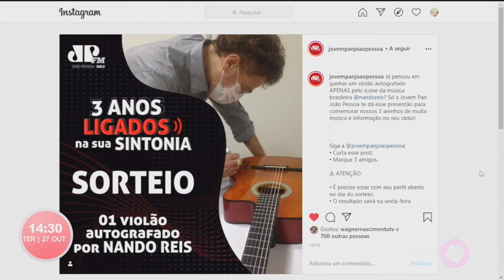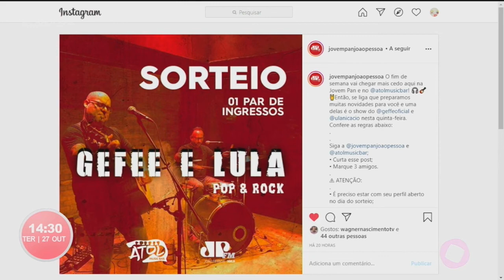Com Você - Jovem Pan sorteio 27/10/20